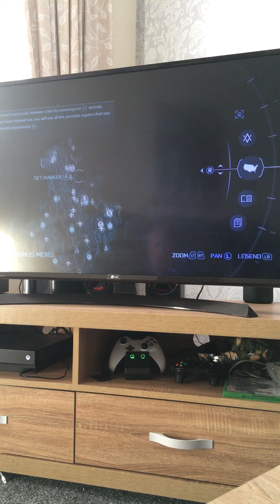Assassins creed III homestead mission slander